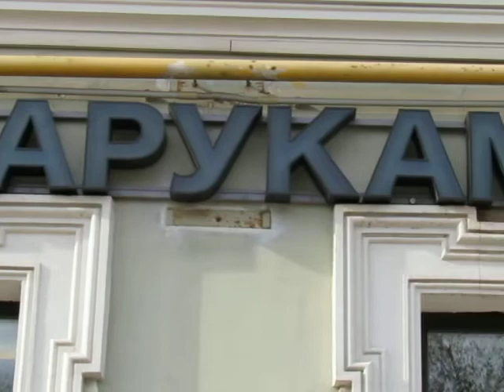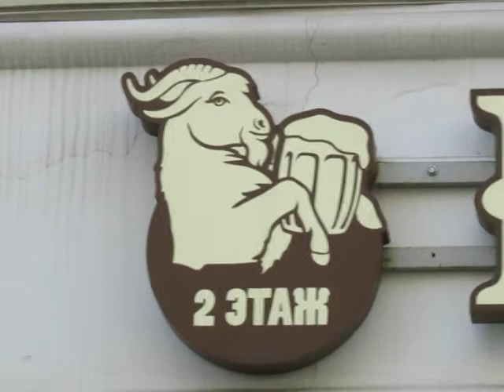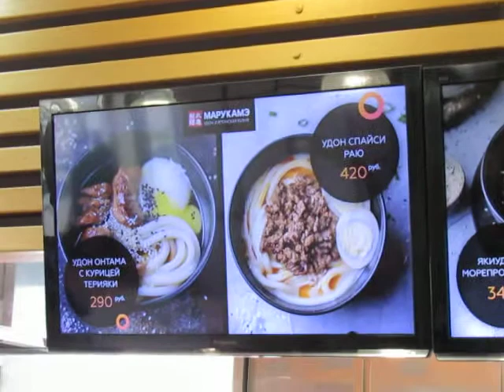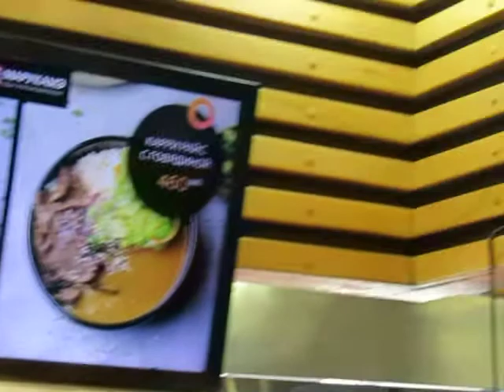Japanese Cuisine, Moscow, Russia